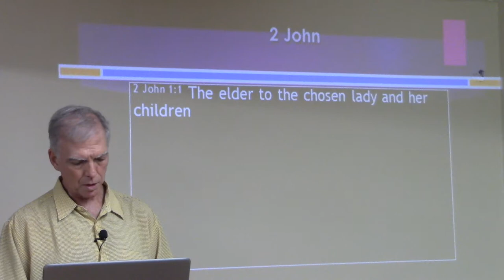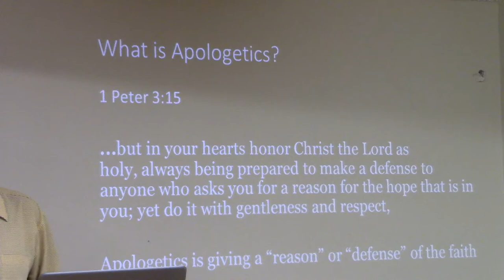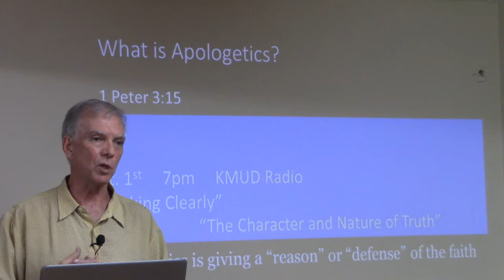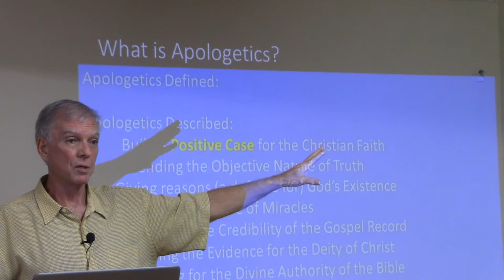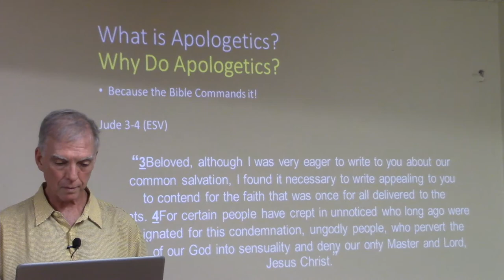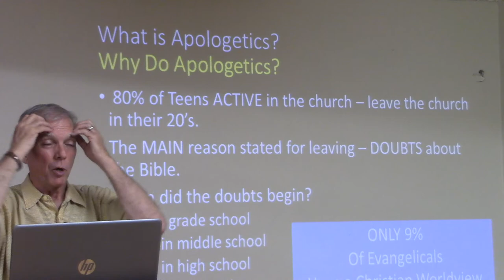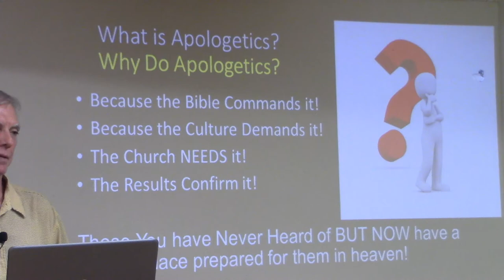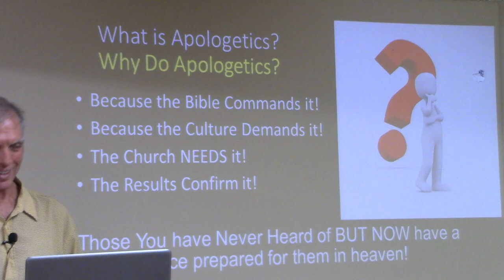Apologetics 101 - CLASS 1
Why Do Apologetics?